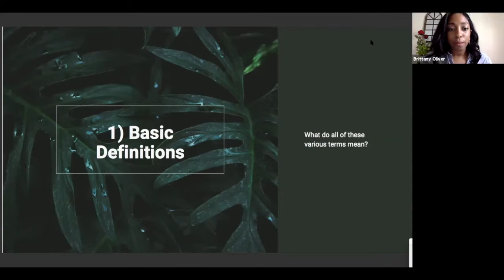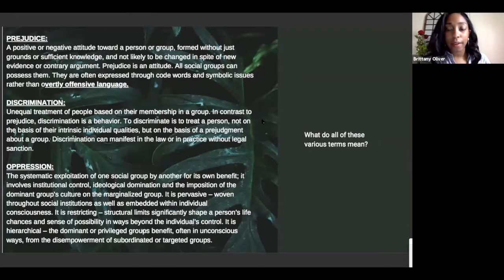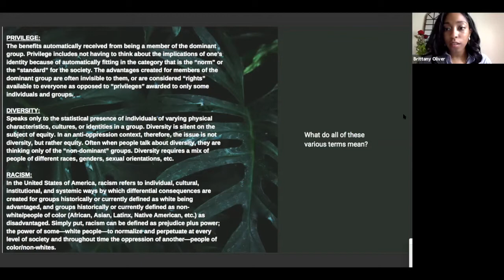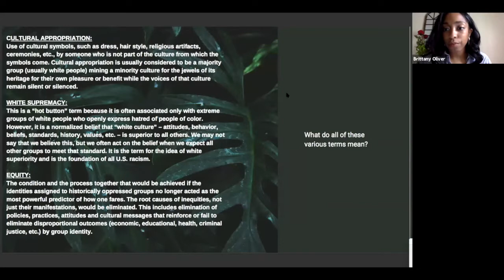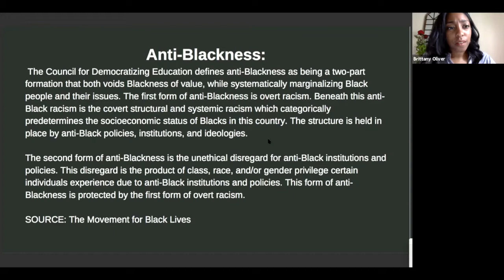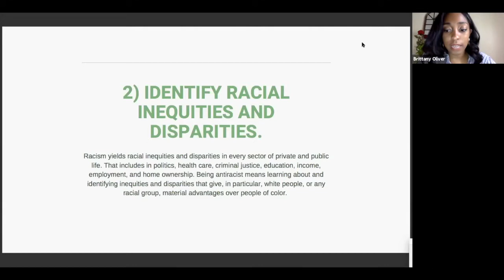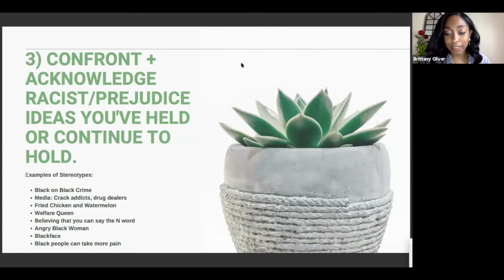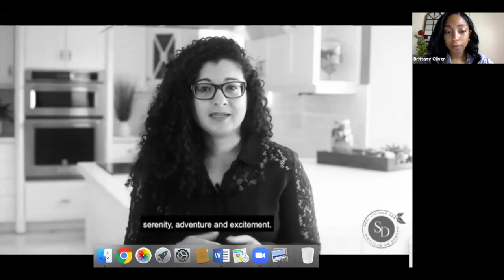YJA Day 2020 - Black & South Asian Solidarity | Brittany Oliver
The fabric of racism is inextricably woven and constructed into the founding principles of the United States. Racism was done and it can be undone through effective anti-racist education with, and in accountability to the communities most impacted by racism. How to divest from racism at all levels, as non-Black people and particularly a minority group and what should South Asian allyship look like? Why is it important for other minority groups to show solidarity?

In this session, join Brittany Oliver as she helps us:
- build a clear understanding of key concepts such as racial equity and structural racism
- learn to talk about race constructively within their organizations and with their constituents
- gain tools and practices for counteracting racial bias in their work and practices
- identify opportunities and next steps for applying concepts and strategies to advance racial equity
- develop and commit a call to action: what are you already doing, and what more can you do?

Speaker
Brittany Oliver | Award-Winning Anti-Racism and Social Justice Advocate; Workshop Facilitator

This session was recorded as a part of YJA Day 2020: Progressing with Purpose, YJA's first-ever virtual convention on July 11, 2020. For more information on YJA Day and to see the full lineup of speakers and sessions,